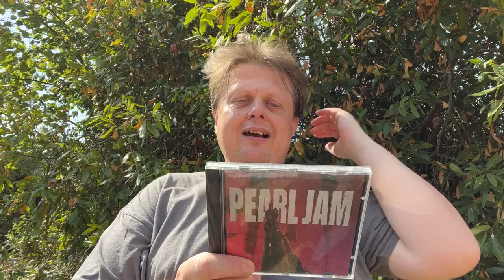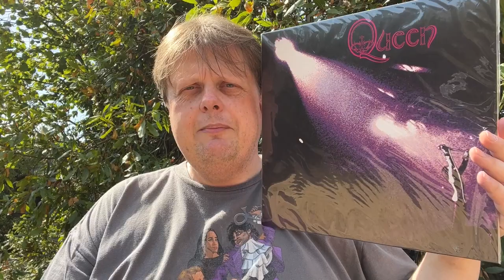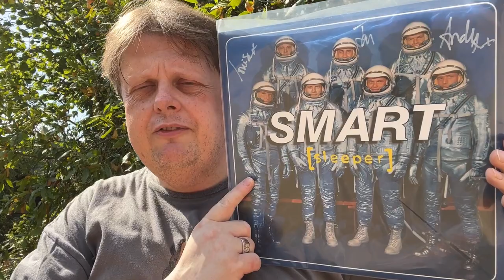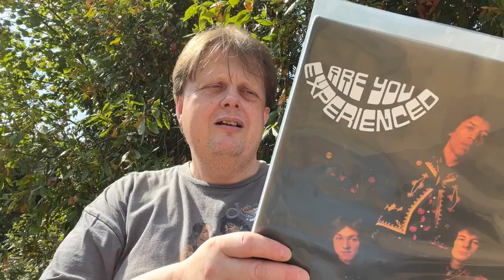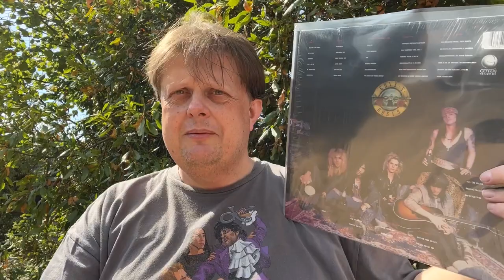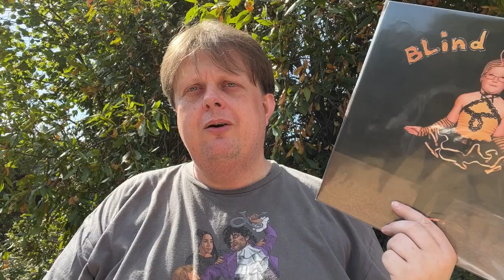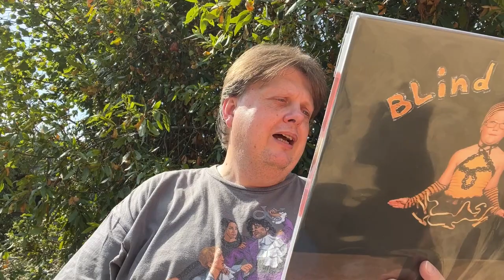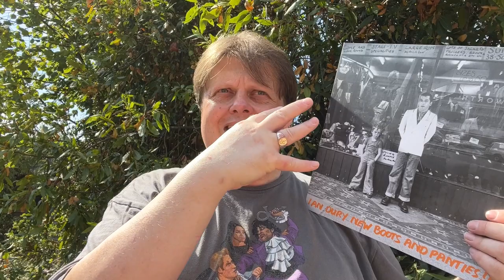10 Great Debut Albums